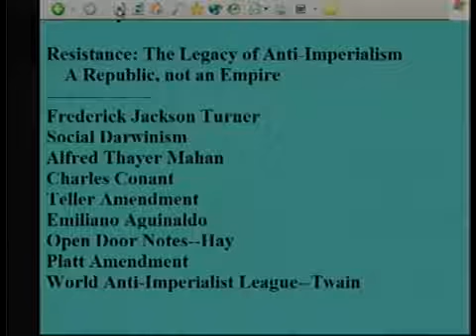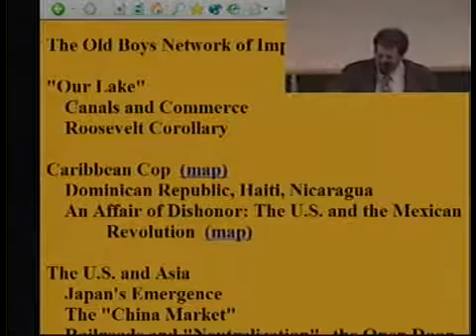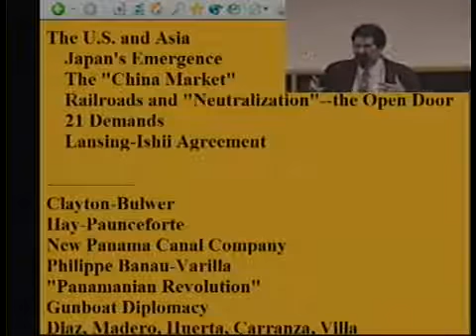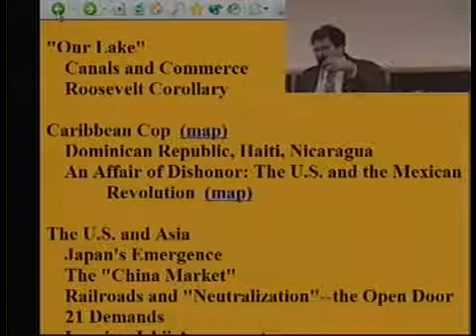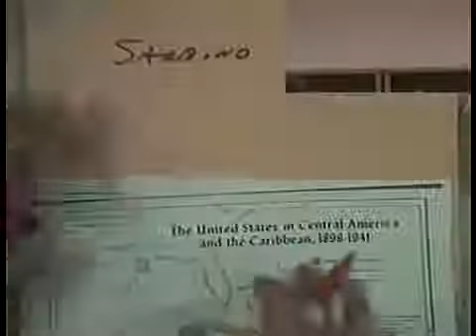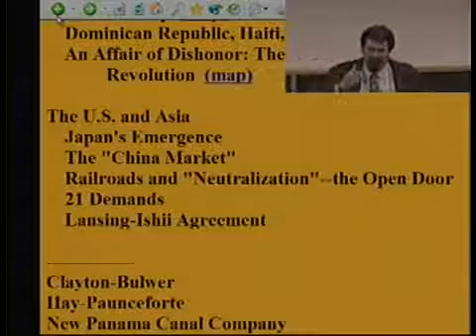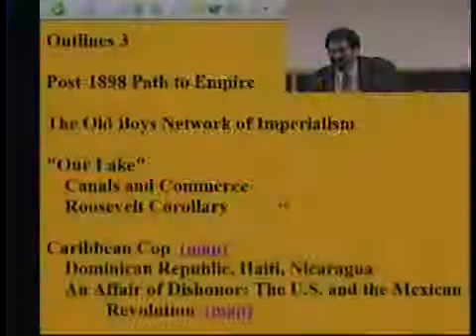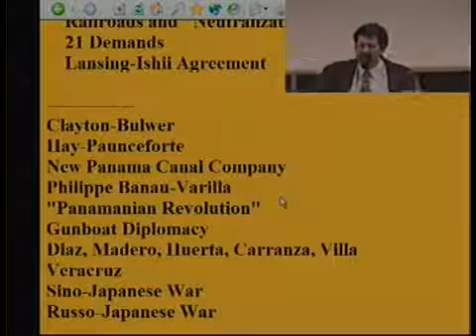HIST 3394 LECTURE 2A